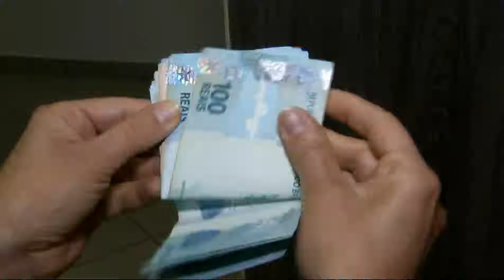Palestra indica caminho para empreendedor pagar juros mais baixos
Pagar juros baixos é meta de qualquer empreendedor. E o caminho das pedras para ter acesso a estes juros mais em conta foi traçado durante palestra ontem à noite em Campo Grande por um funcionário do Banco Central. As cooperativas de crédito estão entre as alternativas apontadas por ele.